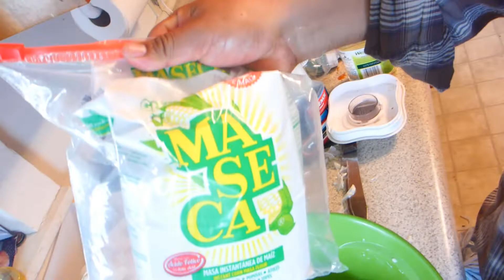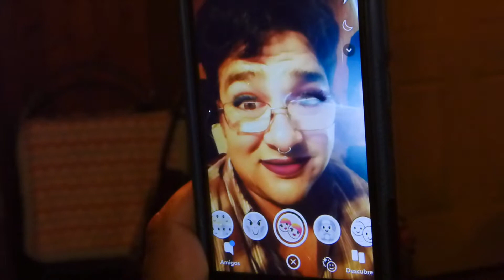TAMALES CASEROS // COCINANDO EN FAMILIA (#416)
Tuvimos la idea de hacer tamales caseros. Vean como nos salieron!! Preparación de tamales de maseca con pollo y con picadillo vegetariano. Cocinando en Pareja, Cocinando en familia.

Dinos en un comentario cual fue tu parte favorita :)

No nos conoces? Pues nos presentamos. Somos Anna y Beny, una pareja bi-cultural. Anna es Estadounidense y Beny es Mexicano. Nos emociona compartir nuestras aventuras con nuestros hijos Kaleb y Aaron y nuestro compañero canino, Zeus. Nos gusta viajar, jugar y reír. Aquí mostramos nuestros momentos en familia y como es la mezcla de 2 culturas, idiomas y paises. Gracias por acompañarnos!